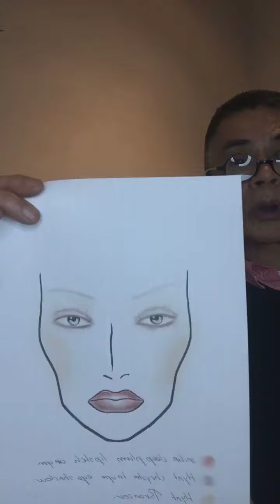Visagie Masterclass - Stunning Smokey Eyes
Leer hoe je zelf Stunning Smokey Eyes kunt maken. Een klassieke versie met Zwart en een zachtere versie met Taupe en Bruin. Zonder dat je uren voor de spiegel hoeft te staan!